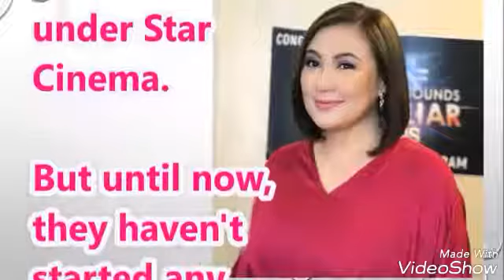New Movie for Sharon Cuneta and Gabby Concepcion in 2017